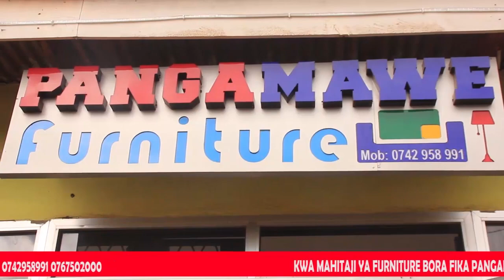VIDEO;POLISI NJOMBE KUPAMBANA NA MAUAJI/TUKISHIRIKIANA KWA PAMOJA TUTAFANIKIWA KUTOKOMEZA/